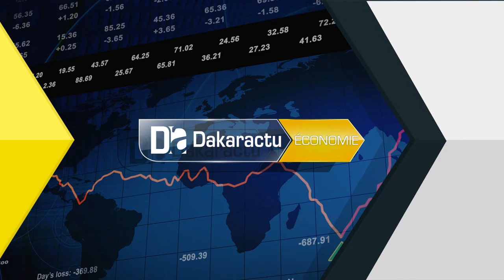4e Edition des Journées de Mise à Niveau lancé officiellement par Aminata Assome Diatta